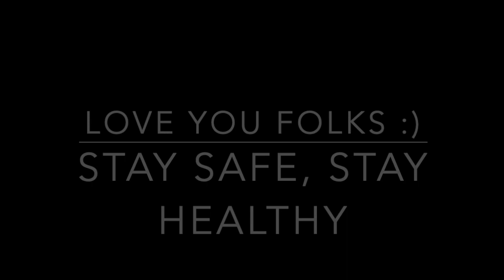how i got an internship in dublin ireland europe in 2020 | Indians in Ireland | Siddhant India Vlogs